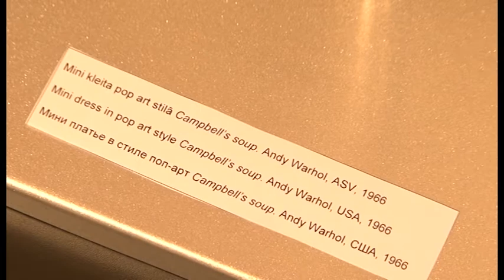Rotko mākslas centrā ir apskatāma Aleksandra Vasiļjeva modes tērpu kolekcija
Rudens sezonu  Daugavpils Marka Rotko mākslas centrs ir uzsācis ar sev neierasta mākslas veida darbu ekspozīciju  – modes industriju. Centra apmeklētājiem tiek piedāvāta unikāla iespēja apskatīt Krievijas slavenā mākslas zinātnieka  un modes vēsturnieka Aleksandra Vasiļjeva personisku modes tērpu un aksesuāru kolekciju ar nosaukumu "20. gadsimta 60. gadu mode mākslā" , kurā ar plašu vērienu tika prezentēti spilgtākie šā laika posma modes paraugi.